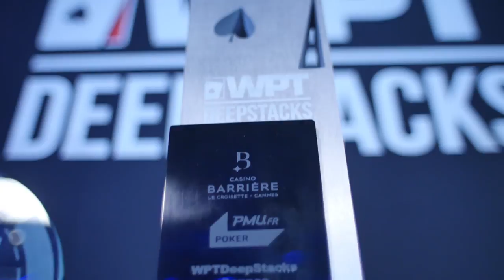Team Pro PMU Erwann Pecheux is back to Cannes for PMU.fr WPTDeepStacks